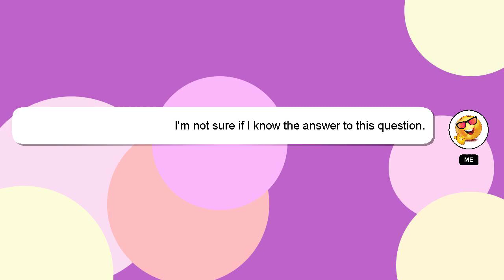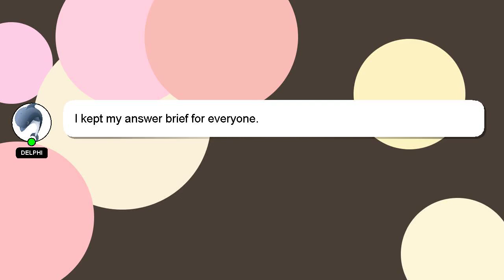How to find z value in normal distribution?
An introduction to myself in a few words, Nice to meet you, I am Delphi. I am here to help you get the answers you are seeking. - How to find z value in normal distribution?

Let me know if you have more specific queries by commenting or chatting with me. Your answer will be appreciated and acknowledged with a 'heart' from me.

*2 What we are experimenting :*